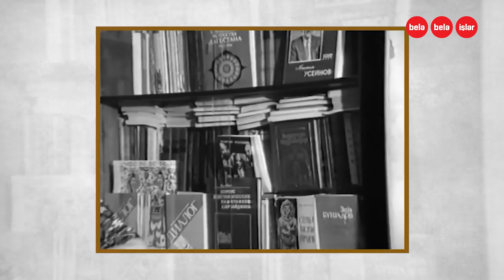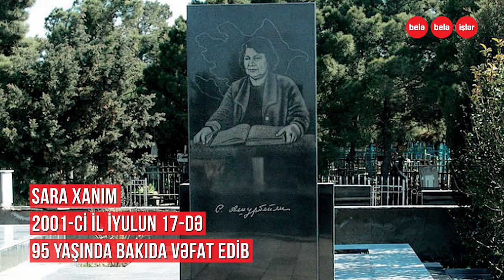Leninə, Stalinə nifrət edən, həyatı faciələrlə keçən Sara Aşurbəyli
“Mənim kitablarımda Leninin, Stalinin adına rast gəlməzsiniz. Çünki onların tarixi mənim ürəyimi parçalayıb, məni doğmalarıma həsrət qoyub”
Bakının ən tanınmış ailələrindən birində doğulsa da,
həyatı təqiblərlə, faciələrlə keçən, Azərbaycanın ilk qadın tarix elmlər doktoru Sara Aşurbəyli...